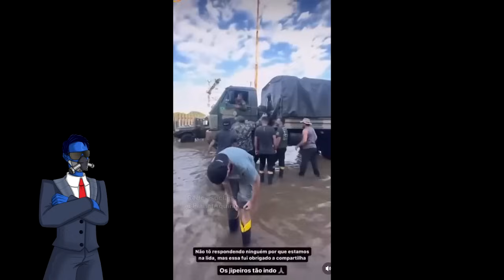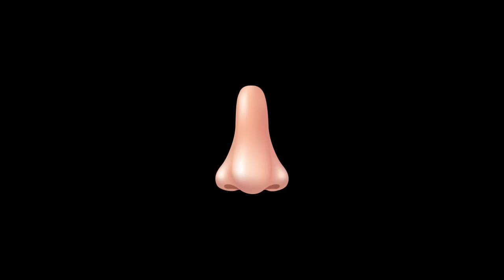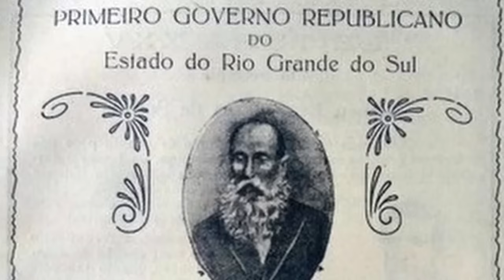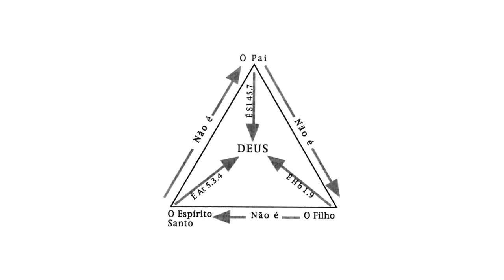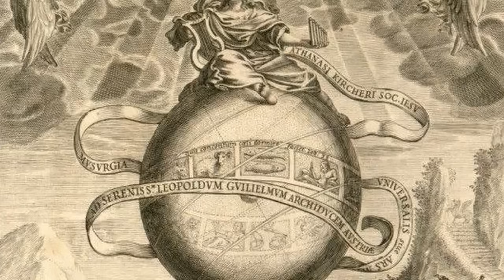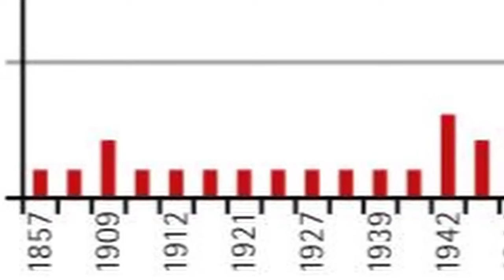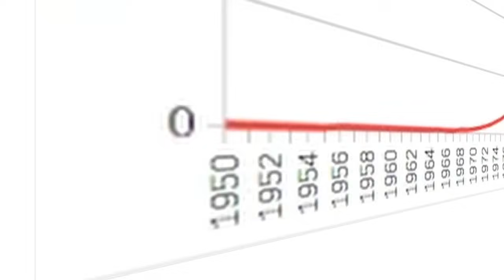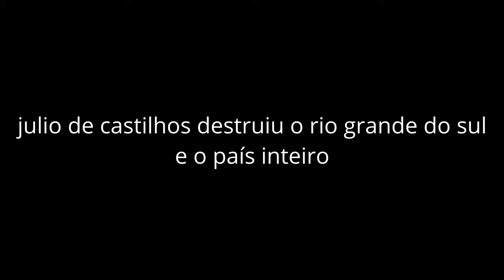A RAIZ DE TODOS OS PROBLEMAS DO BRASIL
Oi, eu sou o Rafux, nesse canal produzo vídeos analisando o imaginário brasileiro desde fatos da realidade e acontecimentos históricos até filmes, séries e até mesmo animes, só que de forma engraçada. Espero que gostem e não me processem...